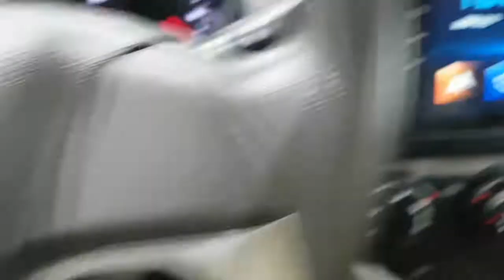2012 MORNING CT380334